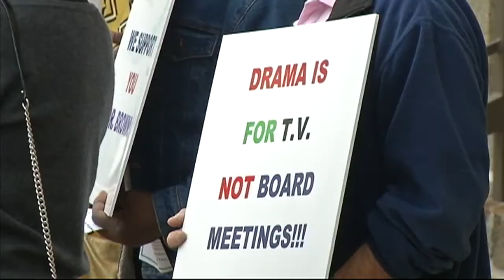Move to oust Pamela Brown as Supt. fails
The Buffalo School Board voted Wednesday night not to terminate the contract of Superintendent Dr. Pamela Brown, 5-4.